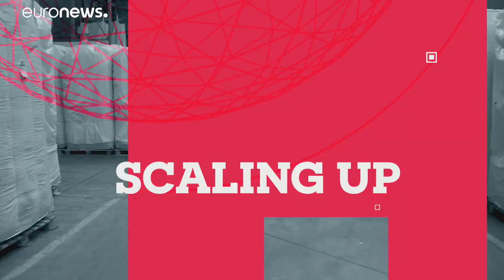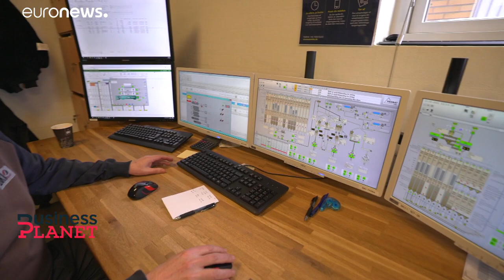Датский кофе поставил на "зеленое"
Как датская кофейная компания ради успеха решилась на "зеленую" и цифровую революцию?